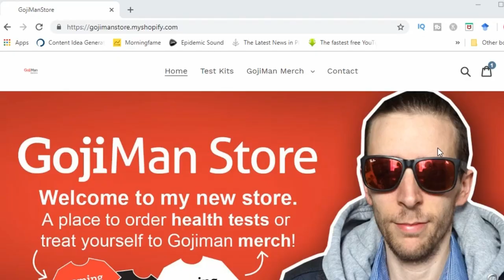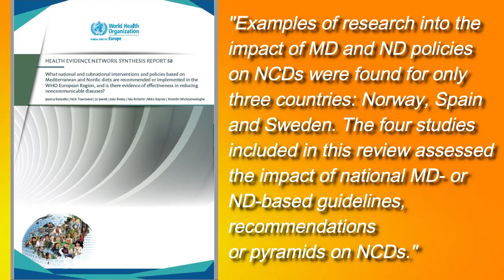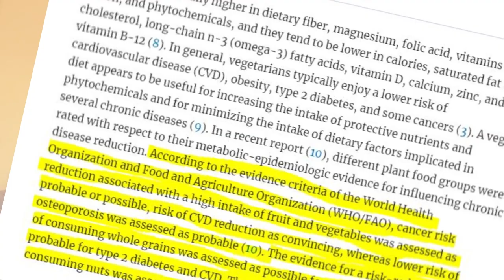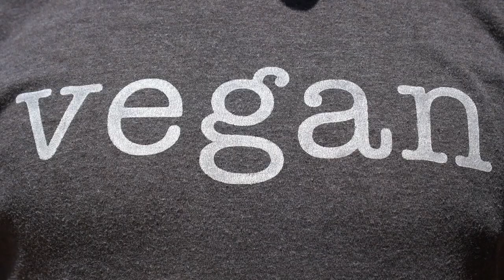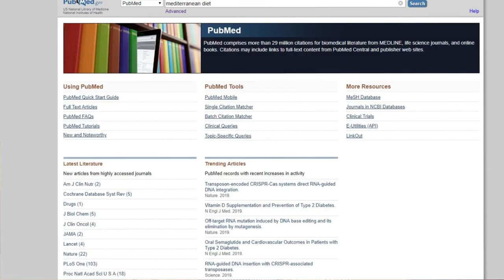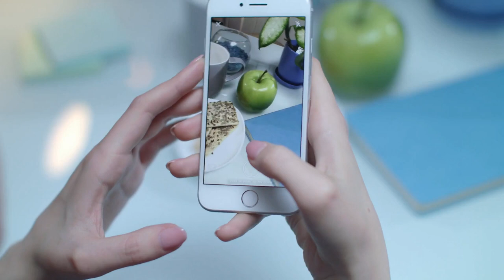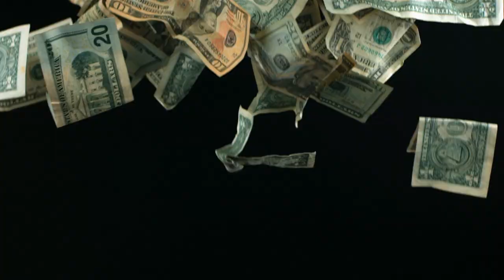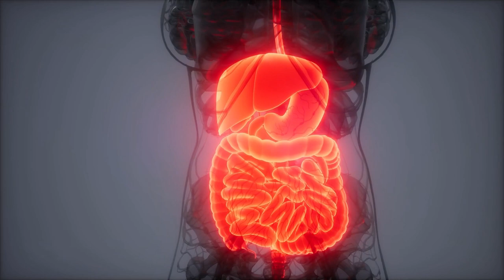Vegan Nutritionist Reacts To Dr Mike's 30 Day Vegan Challenge Video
In today's video I react to Dr Mikes 30 Day Vegan Challenge video